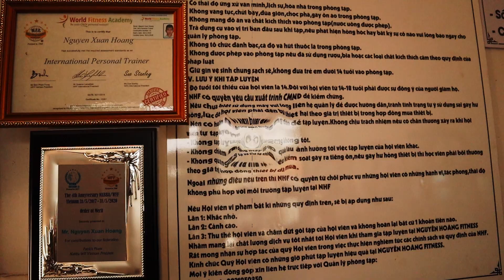Thoát vị đĩa đệm có nên TẬP GYM | Nguyên nhân,cách phòng tránh và điều trị Thoát vị đĩa đệm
Để được tư vấn phương pháp tập luyện hiệu quả và phù hợp với mục tiêu.
Mua gói tập,giáo án tập Online.
Hoặc mua các sản phẩm hỗ trợ tập luyện : Whey,Mass,BCAA,Pre_Workout.
© Bản quyền thuộc về Nguyễn Hoàng Fitness
© Copyright by Nguyễn Hoàng Fitness ☞ Do not Reup